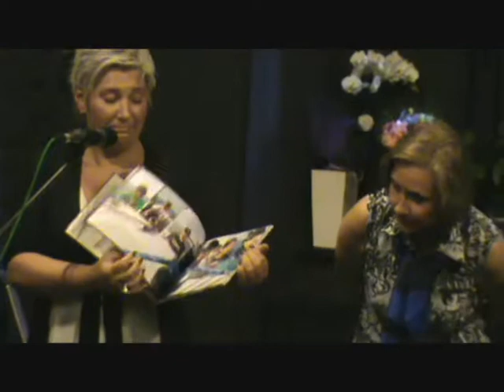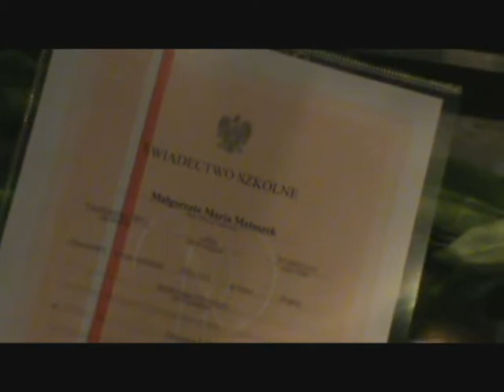2012-06 Zakończenie roku szkolnego 2011/2012